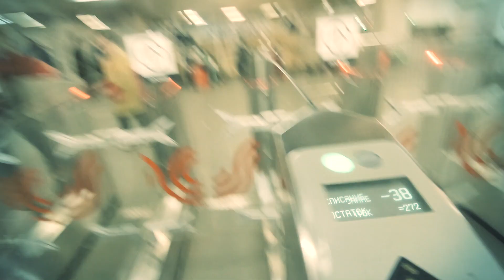Открытие Di Luca caffè e biciclette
На днях состоялось открытие велосипедного кафе Di Luca caffè e biciclette. Пока мне нельзя крутить педали, я решил отправиться туда пешком, а перед этим насмотрелся обучалок по переходам с GoPro. Пишите, как вам такой формат видео, что убрать, что добавить - как всегда буду рад критике.

Чувакам удачи на новом месте, а вы обязательно заезжайте посмотреть на эти крутые велосипеды! Также в заведении можно вкусно покушать и выпить чашечку кофе!

P.S. Был рад всех увидеть!

До встречи на дороге!

Оборудование:
Камера - GoPro HERO7 Black
Звук - Zoom H1N